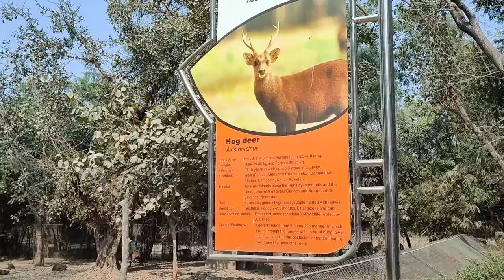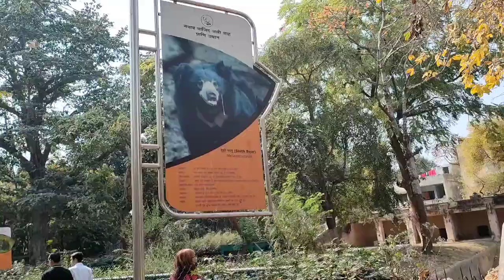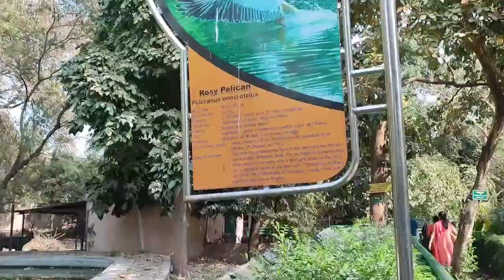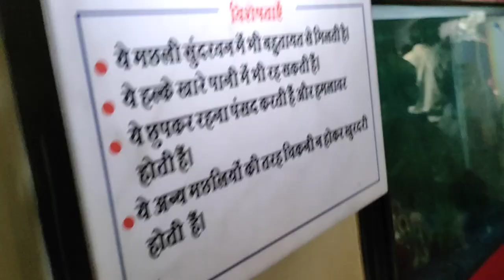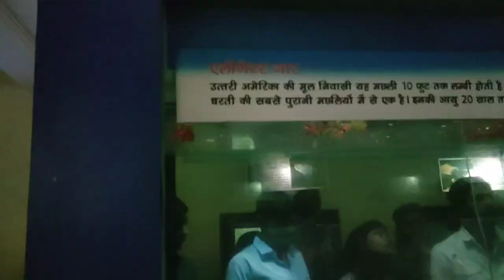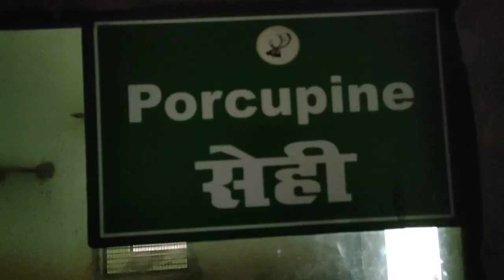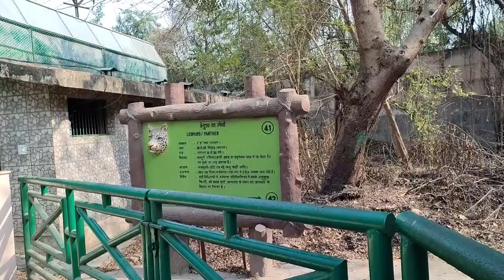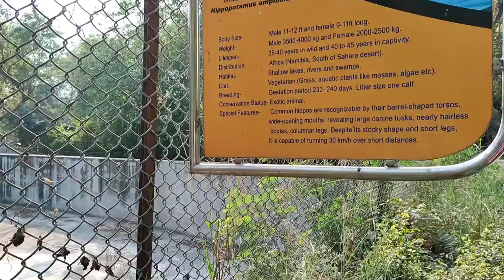Aaj hum Lucknow Zoo Ayye? ❤️2023